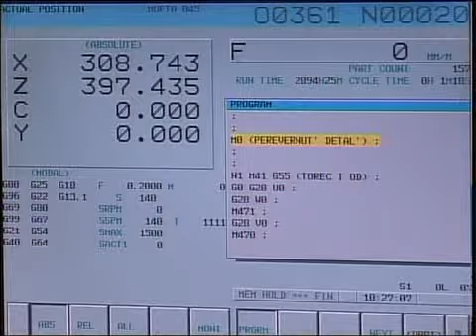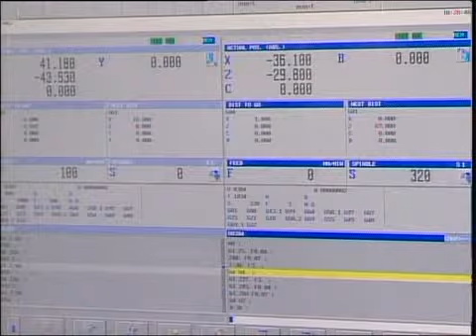рус Мунаймаш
"Новости МТРК"